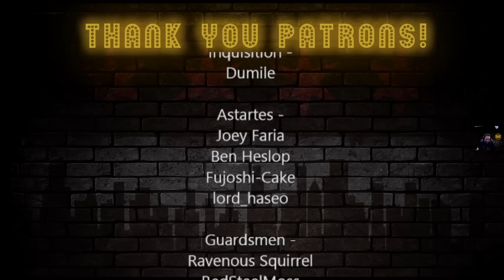*WEREWOLVES ARE EVERYWHERE!* Howling II: Your Sister is a Werewolf - JonTron By JonTronShow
0:00 Intro
1:32 Reaction Start
33:50 Outro